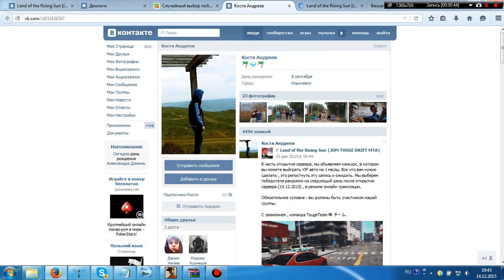Конкурс репостов в группе LOTRS - результат